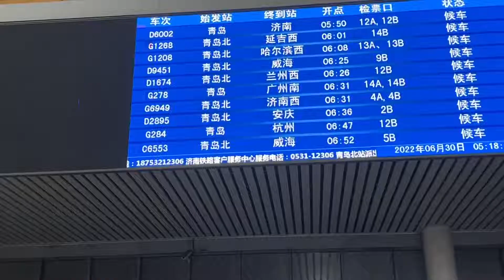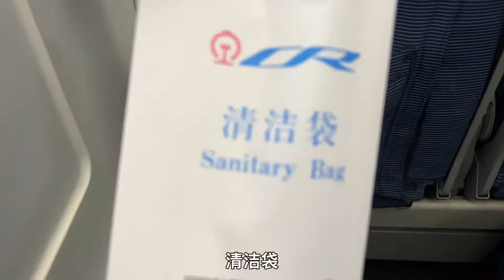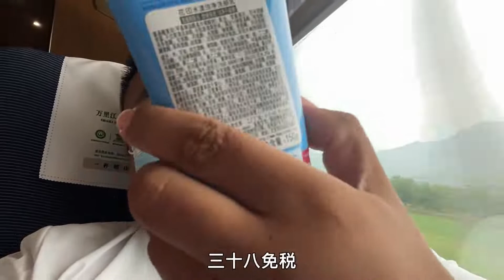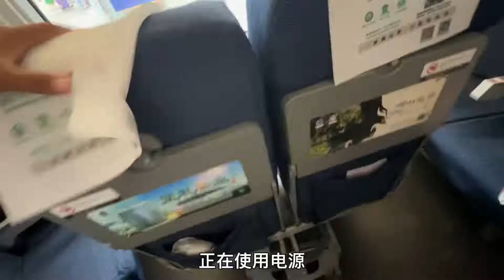小勇第二次乘坐高铁，青岛到武汉8个多小时，途径济南徐州真是快